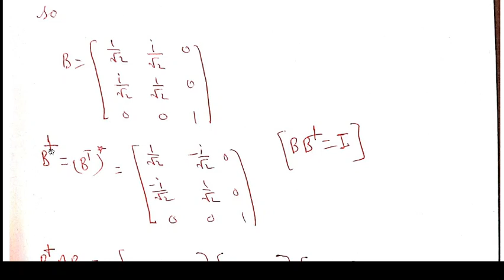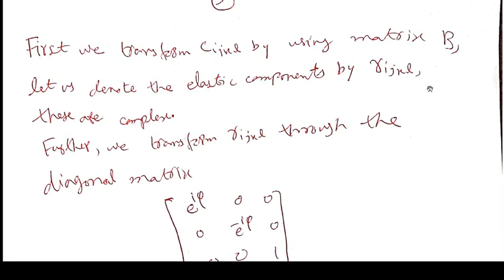Elasticity Matrices for Trigonal, Tetragonal and Hexagonal Continuum